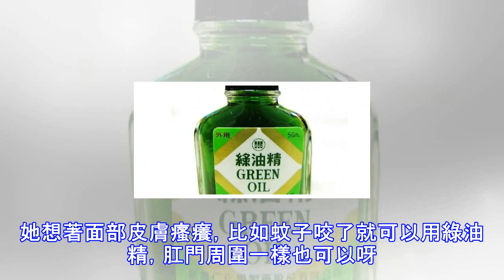婦人半夜覺得下半身癢！使用綠油精，卻出現這些症狀。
很多時候，醫生能夠遇到很多好玩的事。這些事兒有的能夠告訴我們很多我們想像不到的哲理，有些事兒讓我們忍不著大笑。生活的常識並不是人人都懂，尤其是現代的年輕人，很能弄出讓人哭笑不得事。  大 家都知道綠油精的用處，也知道綠油精涼涼的很好用。我這個患者的用處，讓你肯定想不到。她把綠油精抹到肛門外面，用來止癢。我見到這個患者時候，她覺得自己的肛門外面刺癢刺癢的，同時還有燒灼感，很不舒服。我說看看吧，她就脫掉衣服讓我看。看的時候，我發現她肛門周圍紅腫，同時有小丘疹。我問她怎麼回事，她說她原來肛門就瘙癢。然後她剛好買了點綠油精，然後就用了，抹到肛門周圍了。她想著面部皮膚瘙癢，比如蚊子咬了就可以用綠油精，肛...